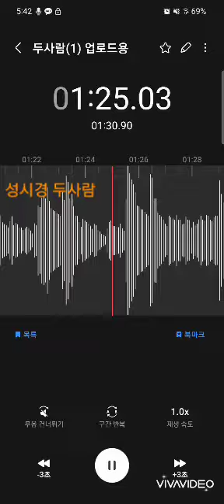여심저격 1순위노래 성시경 두사람